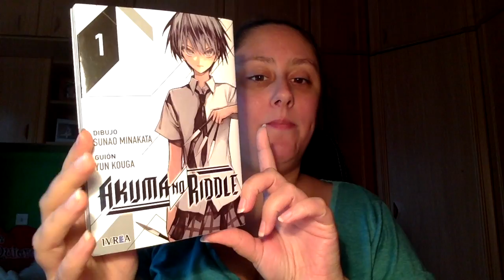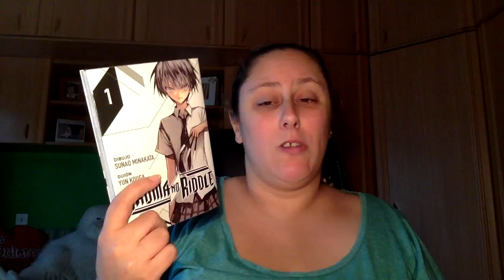Review Akuma no riddle 1